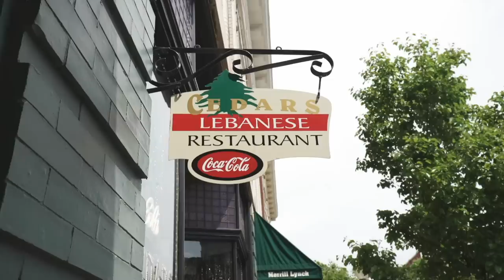"We Guide" - Overland Trip VII - West Virginia - Mountain State Overland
This is the truck that started it all for most of us. Visions of yellow Land Rovers tackling challenging terrain still surface in our memory. Fast forward 20 year and now we can afford to build one - in fact, we're gonna do it on a $5,000 budget!

OK4WD
Cooper Tire
Adventure Imports
Midland USA
Garmin Outdoors
GP Factor
OutdoorX4